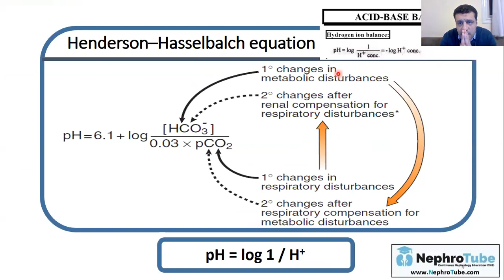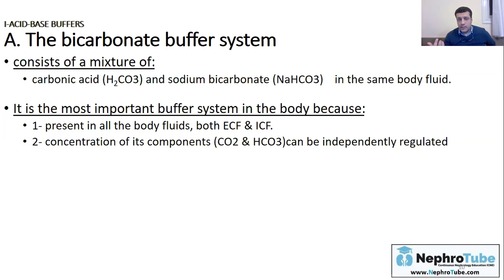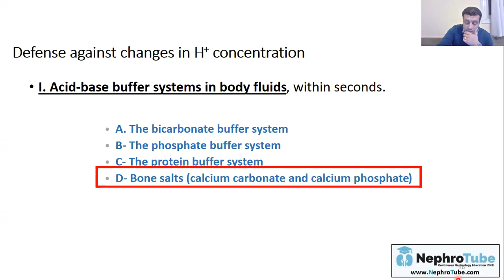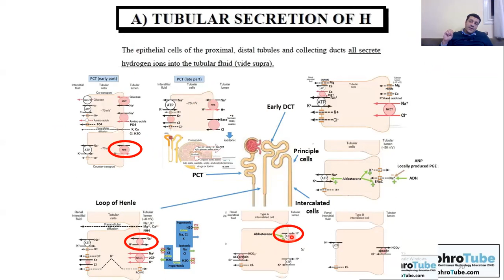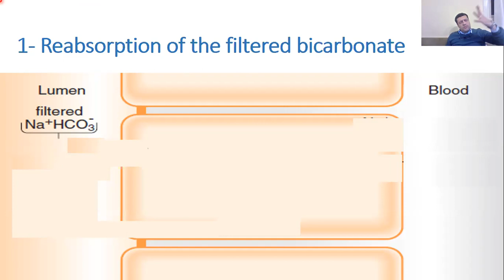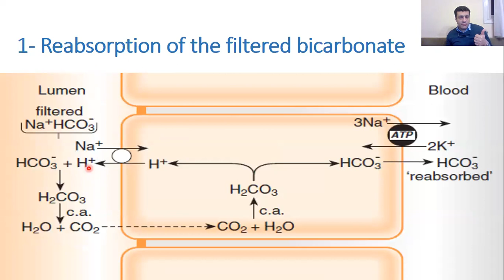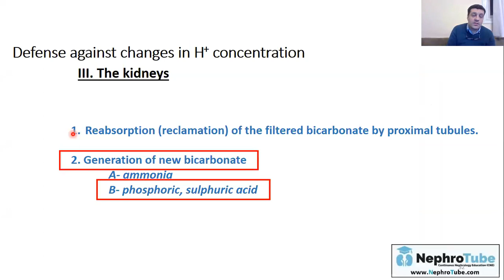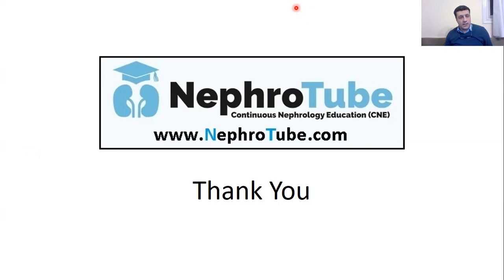Back to Basics: Renal Physiology: Normal Acid base balance (Arabic version)